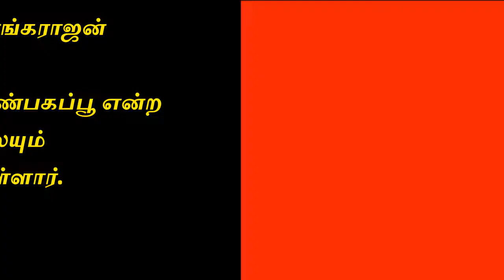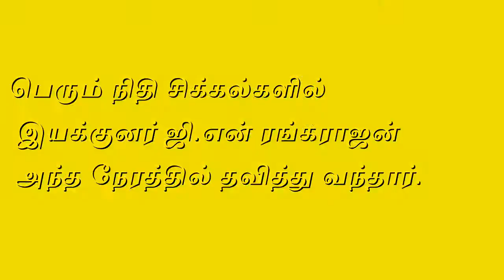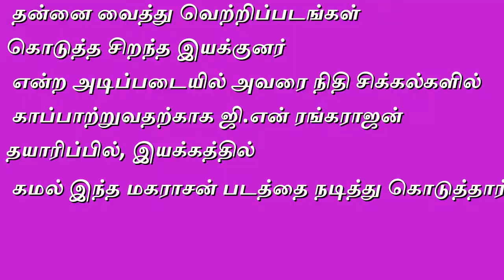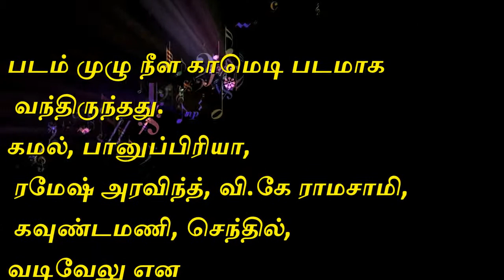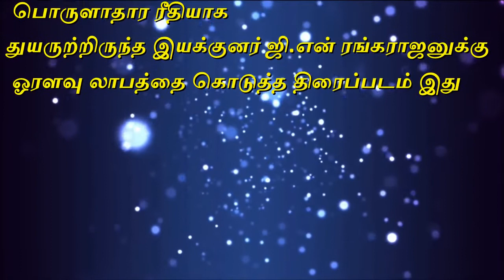Adi rakkozhi koovum neram WHISTLING SONG(whistle by Rajesh whistler)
மகராசன் படத்தில் வரும் ராக்கோழி கூவும் நேரம் பாடலை  இணைந்து  விசிலிலே வாசிக்கப்பட்ட பாடல்